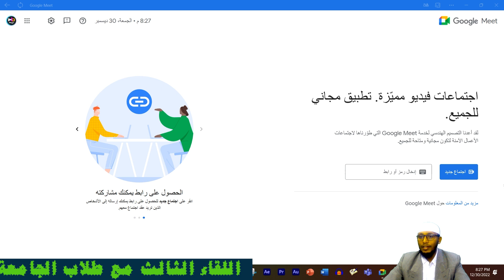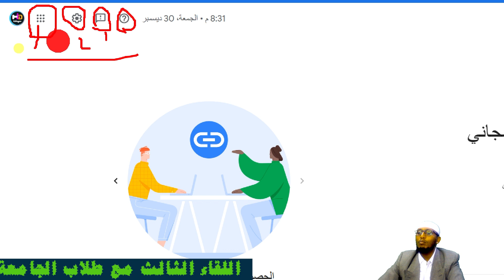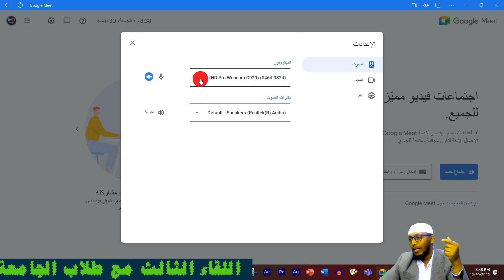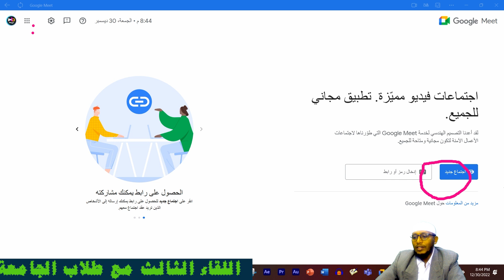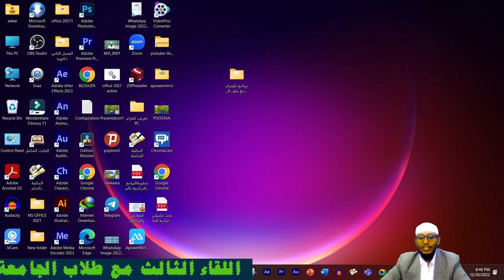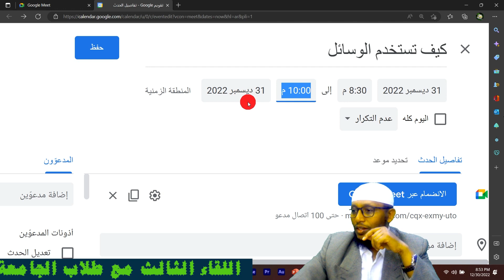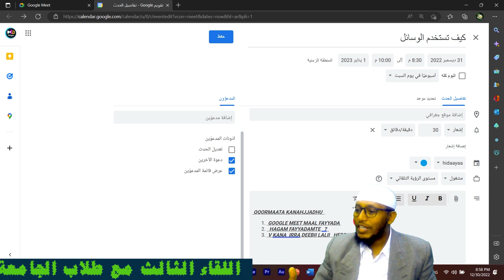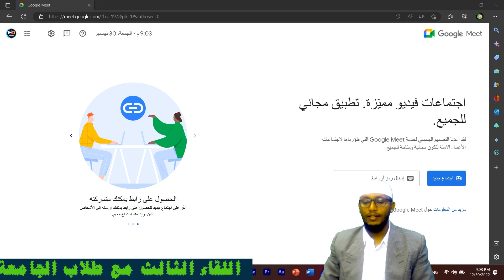GOOGLE MEET FAYYADAMUU 2FFA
Fb kenna like godha waliif ergaa waahiloonni keessan  haa fayyadamanii

yoo yaada qabaattan comm. Jalatti nuu barreessaa
Galatoomaa @ALARIFTUBE